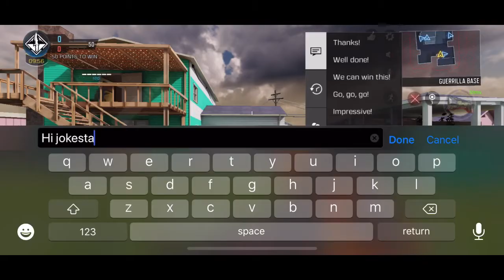PLAYING WITH JOKESTA | Call Of Duty Mobile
I couldn’t believe it, it was an Honor